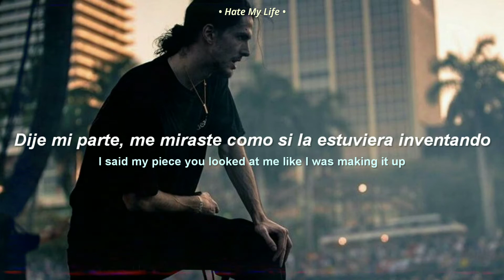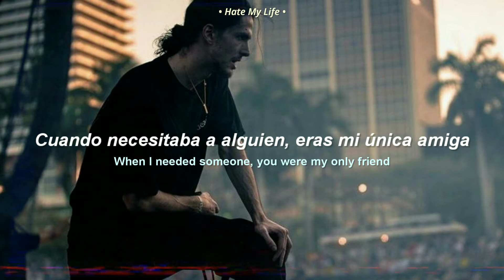Bones - Ballerina (Lyrics & Sub.español)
SCRAPS ^

[Verse]
Blacked out everything, hard to see us
Just for BONES she tippy-toe, like ballerina
I wake up in the nighttime, just hoping you'll call
There's some people that hit my line they prolly hope that I fall
Sometimes that shit you say
I hope that you be making it up
I play again
You say this sure ain’t what you wanted for us
I said my piece you looked at me like I was making it up
We reconvene, we in the scene just like nothing was up
Whole lotta skrrting shit
My pedal make it vroom, vroom, vroom
Like a bomb drop
Beating down the block again
We rolling one now, since I make a two
When I needed someone, you were my only friend

[Outro]
Late night, call it off
You ain't gotta go nowhere (nowhere)